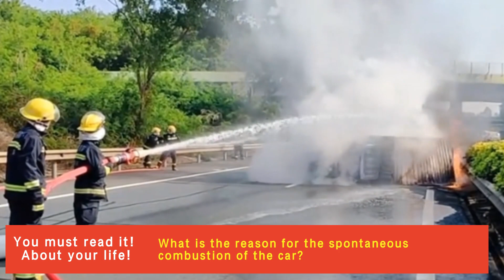How does an EV car catch fire?-What to Do if It Happens to You?----EV car fire blanket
While some car fires are caused by collisions, they are more often caused by problems with a vehicle's electrical wiring, fuel system or even cigarettes left in the car, leaving the engine to catch fire. Your best line of defense is to have these systems checked out at every service call.